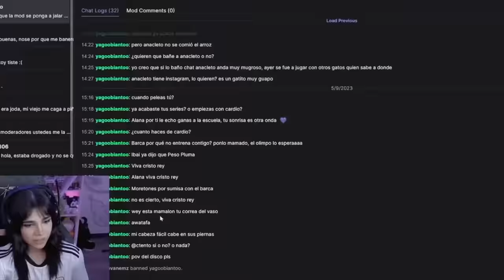ALANA & Escorpión Dorado AlVolante hablando de Box, Kings League, streamers y más